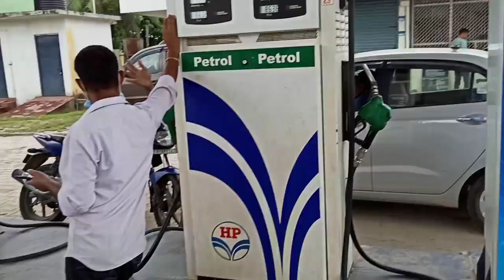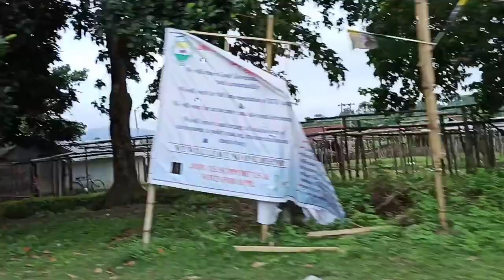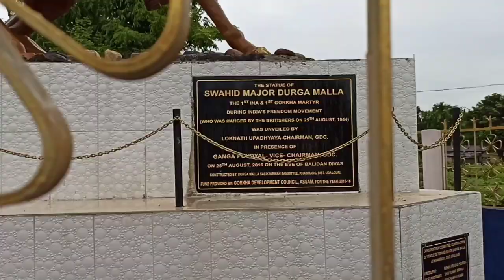Garo Basti|| Udalguri Garo Basti || Deepjyoti vlog.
Hi I am Deepjyoti Baishya. And your watching My channel Deepjyoti Vlogs. In this video beautiful scenery of udalguri Garo Basti Is given .